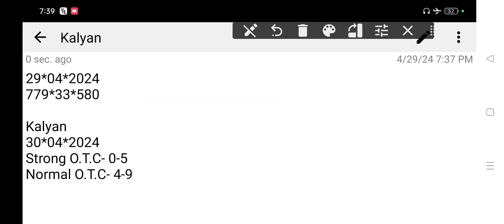Kalyan Matka 30-04-2024